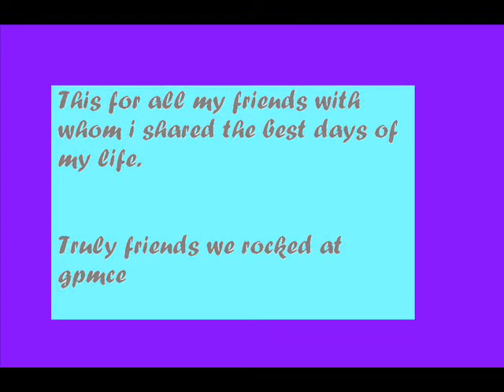Indian engineers life at college (GPMCE)